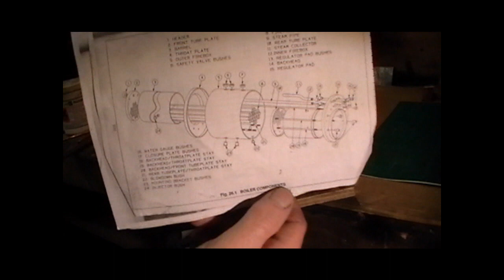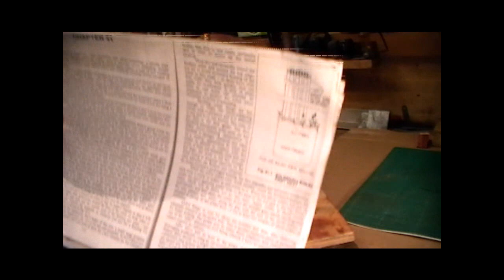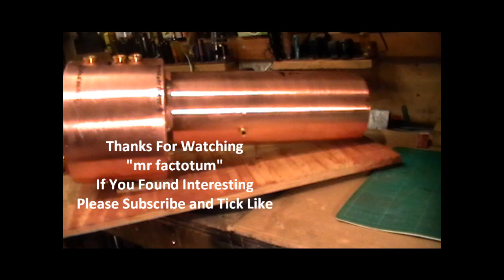Making a Boiler 5" gauge loco Part 8b Full Trial Assembly " mr factotum "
How to make a locomotive boiler, includes flanging, marking out, machining, assembling, silver soldering. Step by step procedures i went through from start to finish.
Here showing Full Trial Assembly of all components prior to silver soldering
The boiler is for a 'metre maid' version of a sweet pea locomotive i am building from scratch as a complete novice